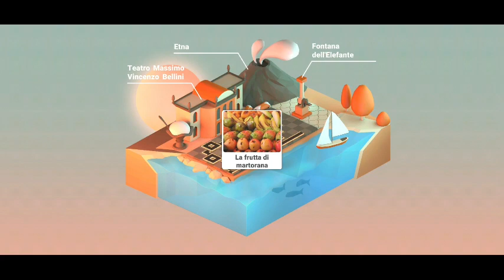Italy Land of Wonders Level Sicilia | Forge Reply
Walkthrough of Italy Land of Wonders Level Sicilia

Publisher - Forge Reply